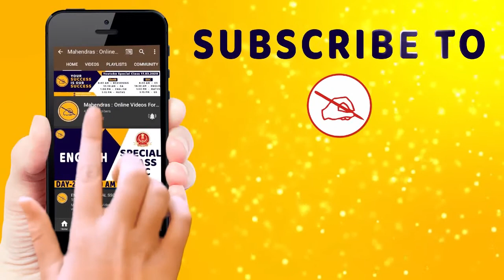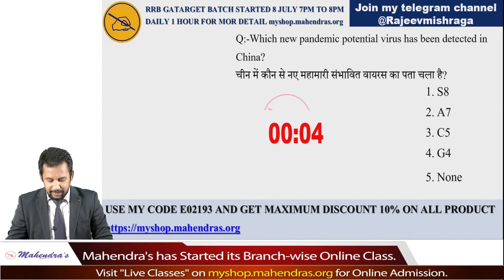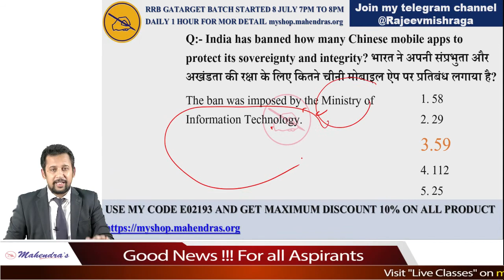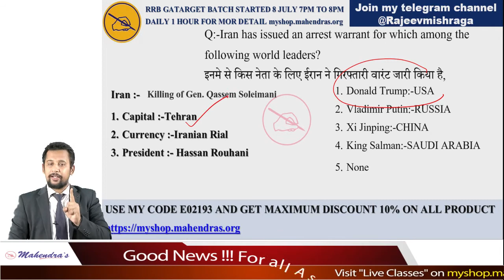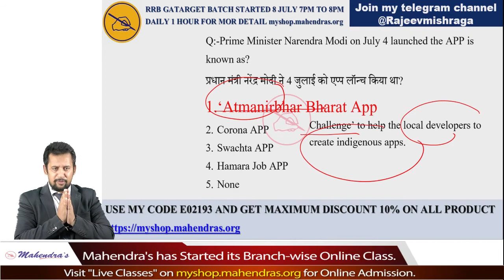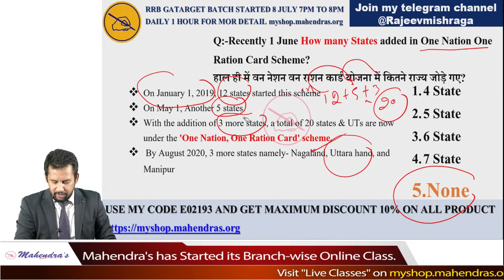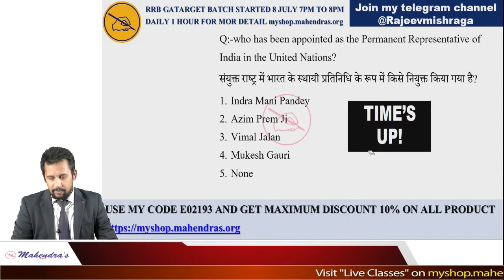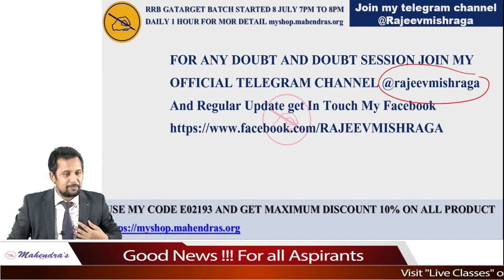GA | Banking Guru | By Rajeev Mahendras | Weekly & Banking Affairs | 10:30 am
Live Class : RRB GA Riders

We will also discuss where students are going wrong while preparing for Bank exam. We will also give some tricks to clear Bank exam in the first attempt.

2. Study Anywhere, Anytime.
3. Get subject-wise and exam-wise classes from Expert faculties.
4. Clear all your doubts in LIVE classes.
5. Download all the videos and watch them offline.

1. No duplicacy or editing of the videos is allowed without the written permission of the publisher.

2. All the dispute are subject to Lucknow Jurisdiction only.

@ Copyright Reserved